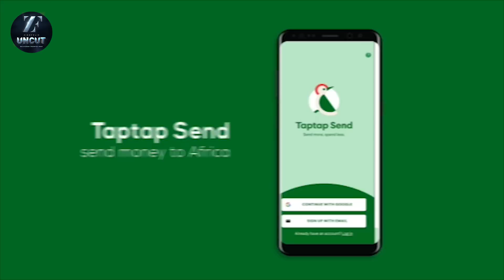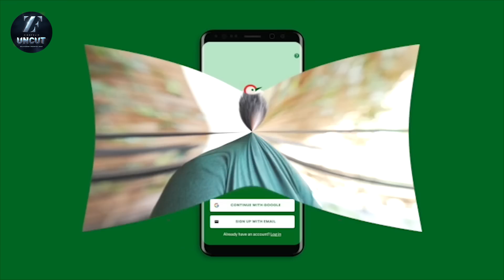Actress Gloria Sarfo Flashes Und.ies, B.0.0bs & Nearly Died After Winning 2020 AMVCA Award